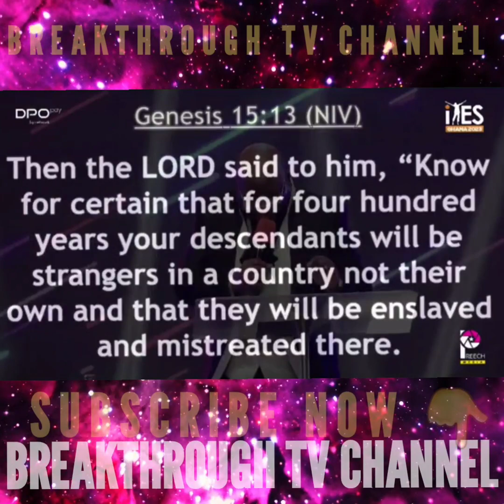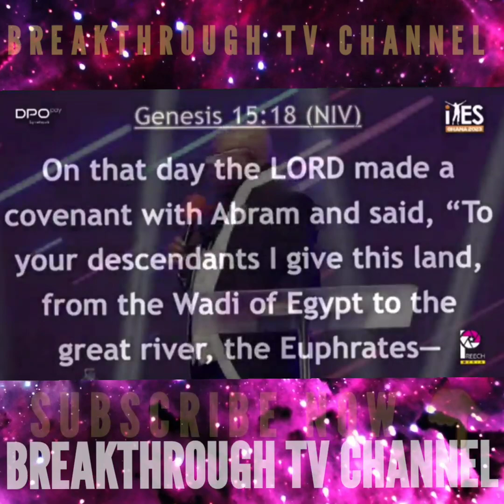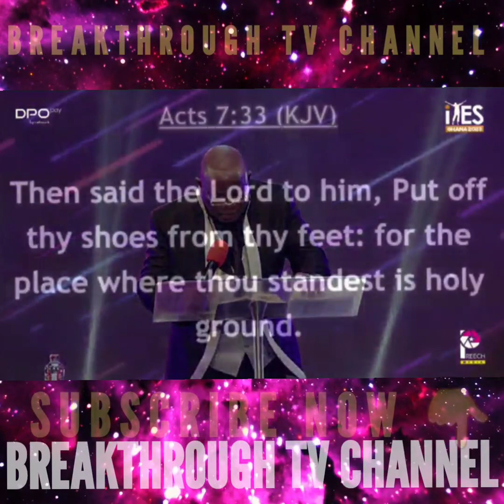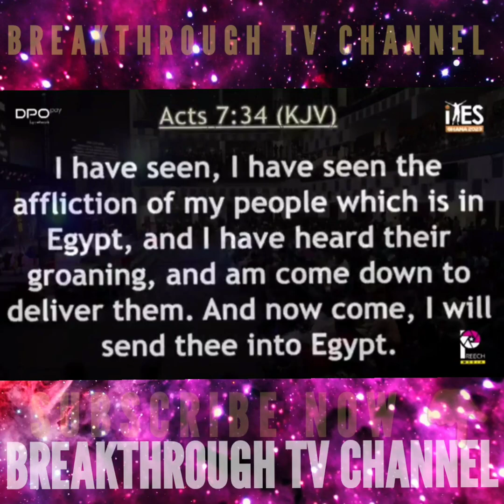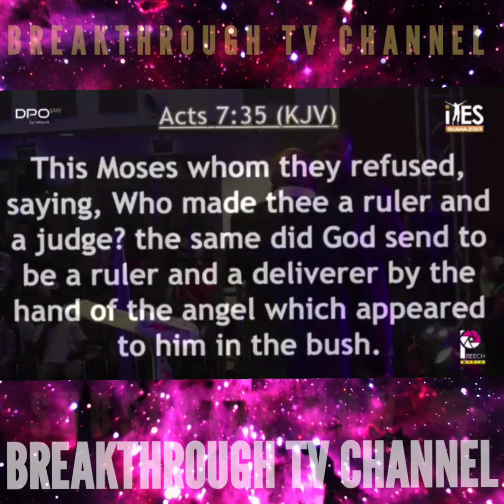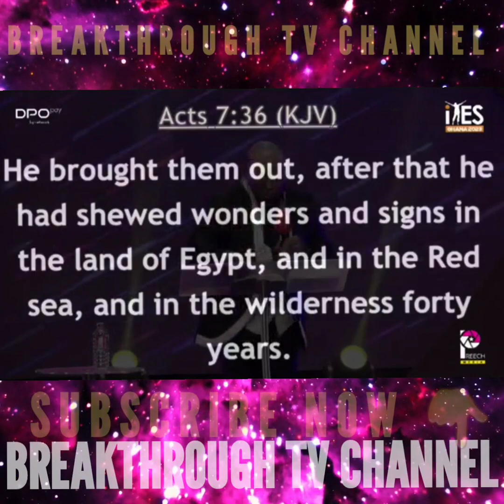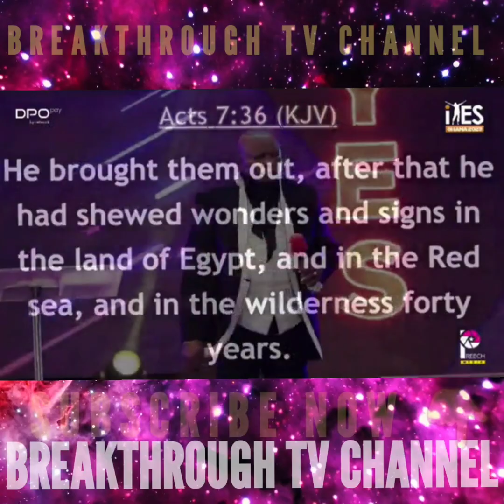Apostle Leopold Mutombo from Congo Preaching in Accra Ghana. Miracles Everywhere 🤔💥👆